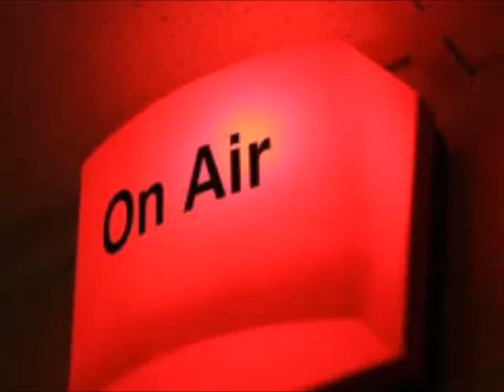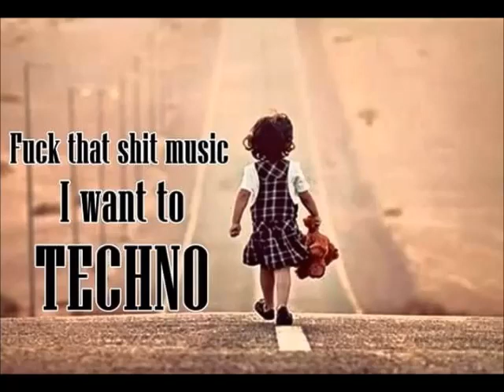DjDevil Live In The Mix 2022 The Sound Of Spring & Summer for Iris Titze Full Set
It honors me that much he made this set specifically for me. All his sets mean so much to me. Thank you from the bottom of my heart MichaelDenmark 🥰